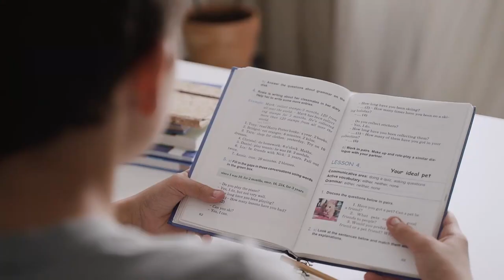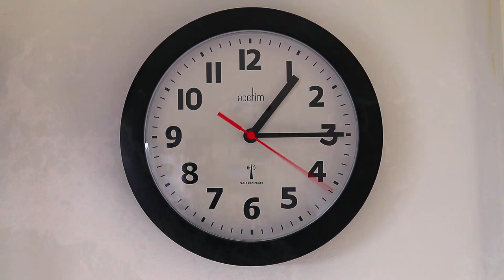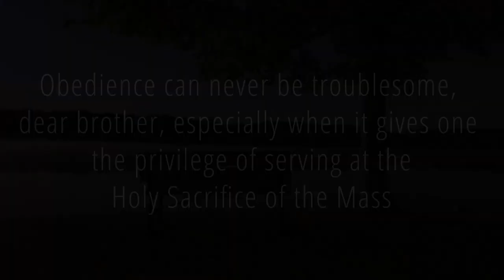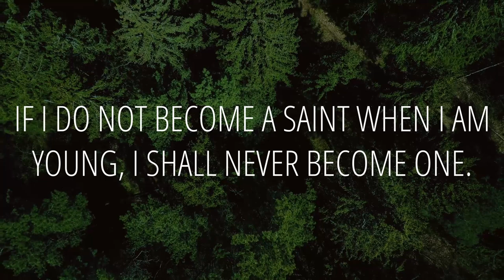St. John Berchmans | The Patron of Altar Servers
✨Who is St. John Berchmans?
St. John Berchmans is a saint that didn't perform extraordinary deeds but did ordinary deeds with extraordinary perfection. Berchmans wanted to become a saint from a very young age. But because he grew during the polotical turmoil between catholics and protestants, his life became much more difficult. Berchmans grew up in a poor family and this added to his burden. Nonetheless, he excelled at study and continued in his journey to become a priest. But sadly, Berchmans died before he could become one.

⏲Timestamps⏲
0:00 Childhood
0:54 Call to Religious Life
1:31 Joining The Jesuit Novitiate
1:51 Travelling to The Roman College
3:12 Death
3:34 Beatification And Canonisation
3:49 Conclusion
4:44 Outro

Fantastic Saints 😇 is a series where we will be discussing the most fascinating and mind-blowing stories of saints in church history. Do you want a bunch of fascinating and mind-blowing stories about saints? You are in the right place. Saints usually inspire us to do good and to live like them.  Listening to their stories will immensely help you grow in your faith-life. Catholic Church have some fascinating saints, many of which will be covered in the series.